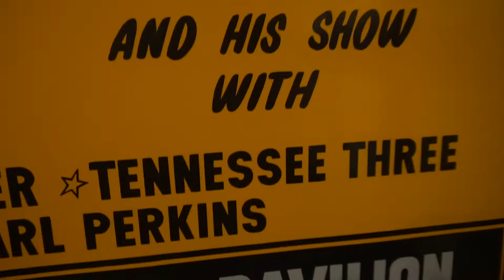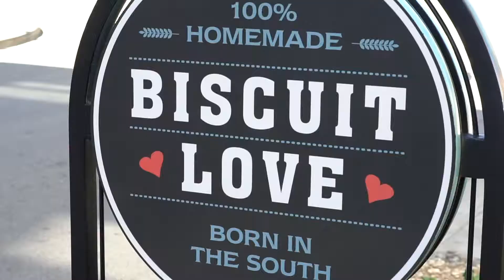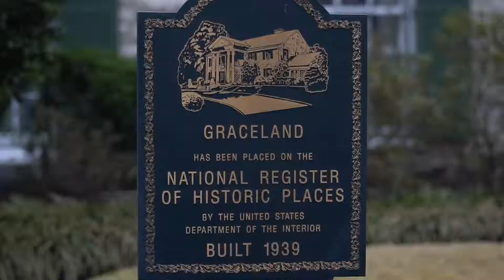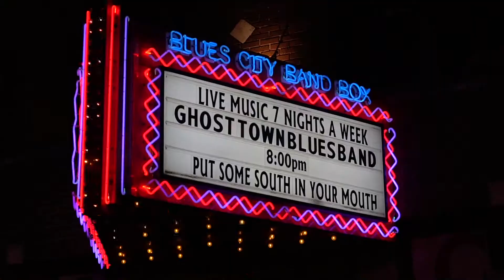Tennessee Spring Break Montage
Shot on Sony a6300 with kit lens and 50mm f/1.8
Created for my fundamentals of media arts production class.